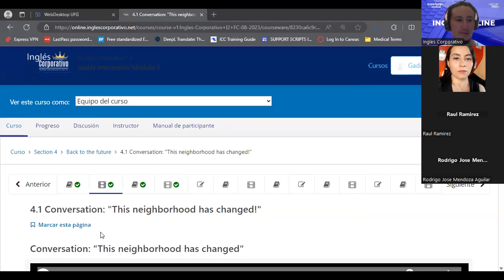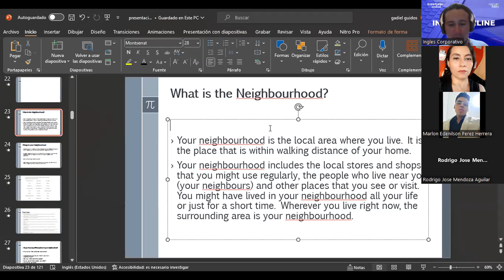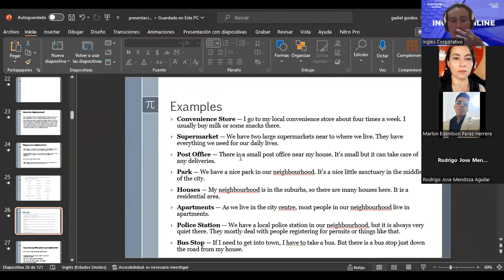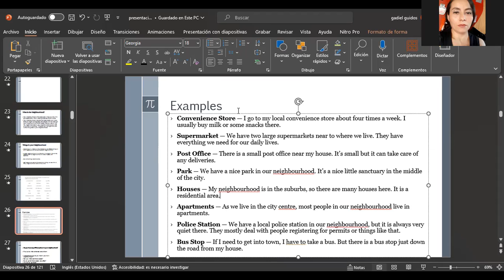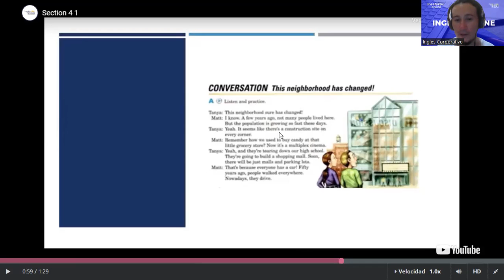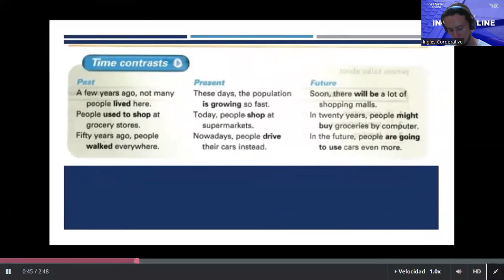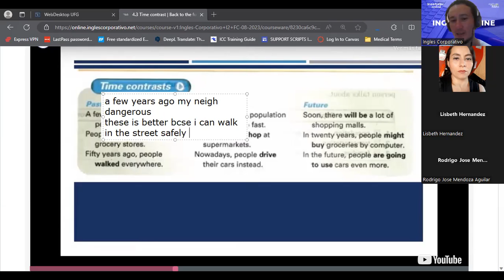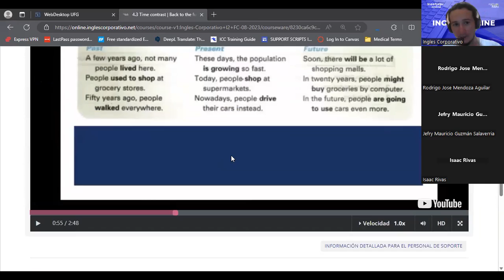SESION 09-28/08/2023-I2-01-8-9-PM-08-23-GUIDOS-DESCRIBING NEIGHBOURHOOD